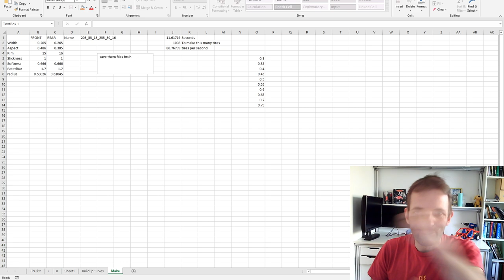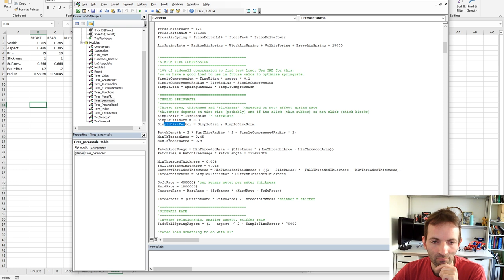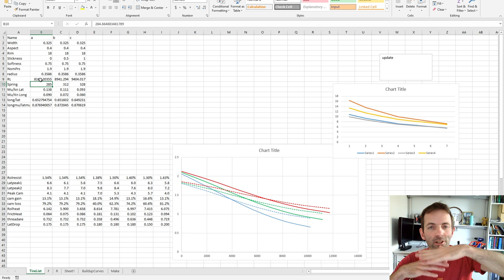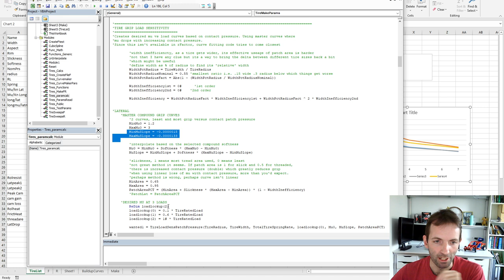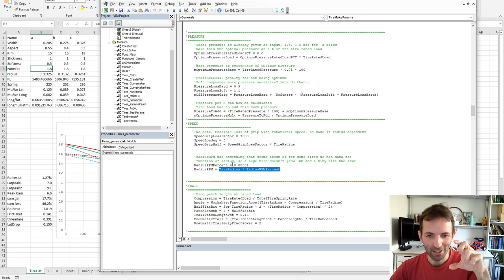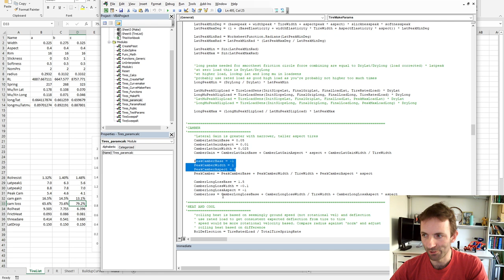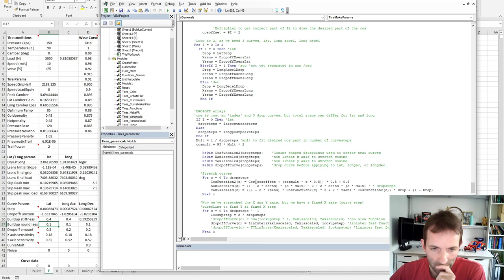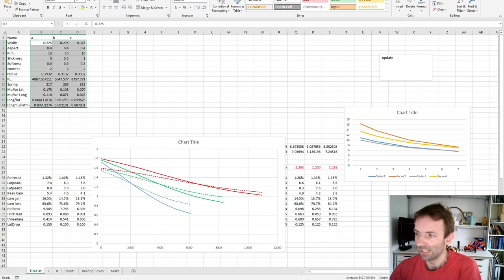A (very) In Depth Look into my Tire Generator SPREADSHEET! Not for the faint of heart..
Use 1.5 or 2.0 playback speed! A Look at exactly how I come up with tire parameters using my latest spreadsheet that can make 1.8 million tires per night!